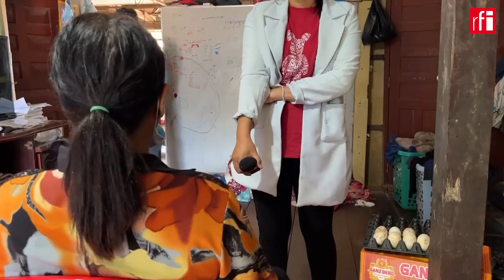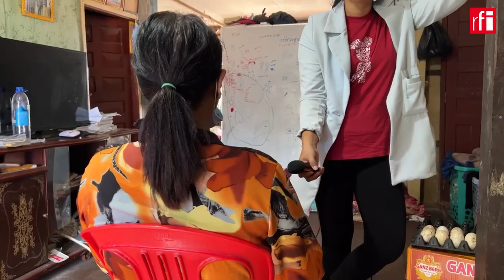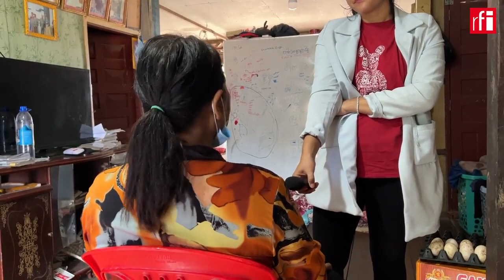ម្ចាស់ឆ្នោតស្នើឲ្យពង្រឹងការអនុវត្តគោលនយោបាយ ភូមិ ឃុំ សង្កាត់ មានសុវត្ថិភាព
គណបក្សប្រជាជនកម្ពុជាបន្តដាក់ចេញគោលនយោបាយភូមិ ឃុំ សង្កាត់ មានសុវត្ថិភាព នៅក្នុងការបោះឆ្នោតជាតិអាណត្តិទី៧នេះ។ ពលរដ្ឋមួយចំនួនរស់នៅជាយរាជធានីភ្នំពេញលើកឡើងថា មូលដ្ឋានដែលពួកគេរស់នៅមិនទាន់មានសុវត្ថិភាពពេញលេញនៅឡើយទេដូចជាៈ ហិង្សារវាងក្មេងទំនើង ហិង្សាក្នុងគ្រួសារ ដែលបណ្ដាលមកពីល្បែងអ៊ិនធឺណិត ហើយឥទ្ធិលពលនៃការលេងល្បែងតាមប្រព័ន្ធអ៊ិនធឺណិតបានជំរុញបន្តឲ្យកើតមានអំពើ លួច ឆក់ ប្លន់ជាដើម។ ការចរាចរគ្រឿងញៀននិងគ្រឿងស្រវឹងនៅមូលដ្ឋានក៏នៅតែជាក្ដីកង្វល់របស់ពលរដ្ឋដែរ។ នៅចំពោះមុខវិបត្តិទាំងនេះ ពលរដ្ឋស្នើឲ្យអាជ្ញាធរមានសមត្ថកិច្ចពង្រឹងការអនុវត្តច្បាប់ឲ្យបានជាប់ជាប្រចាំកុំធ្វើតាមកំសួលភ្លើងចំបើង។